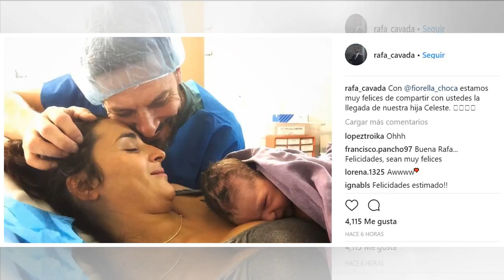El periodista Rafael Cavada se convirtió en padre a los 50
Rafael Cavada hace algunos meses anunció que se convertiría en padre a sus cincuenta años y de una niñita. El periodista reveló la noticia cuando estaba a punto de debutar en CQC y sorprendió a todos.  Finalmente el tiempo pasó y su hija llegó a este...